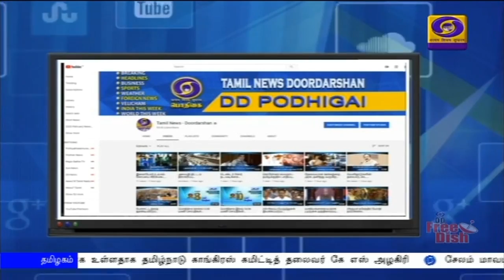பொதிகை இரவு 8.00 மணி செய்திகள் [01.03.2020]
1)  குடியுரிமை திருத்தச் சட்டத்தால் இந்தியாவில் உள்ள அகதிகள் அனைவருக்கும் குடியுரிமை கிடைக்கும் - - உள்துறை அமைச்சர் அமித் ஷா.

2)மத்திய அரசின் சுகாதார திட்டங்களை செயல்படுத்துவதில் தமிழகம் முன்னோடி மாநிலமாக திகழ்கிறது - மத்திய அமைச்சர் ஹர்ஷ்வர்தன்.
3)தமிழக மீனவர்களின் வாழ்வாதாரமான  கச்சத்தீவை மீட்க தொடர்ந்து சட்டப் போராட்டம் நடத்தப்படும்  -  புதிய மருத்துவ கல்லூரி அடிக்கல் நாட்டு விழாவில் முதலமைச்சர் எடப்பாடி பழனிசாமி பேச்சு